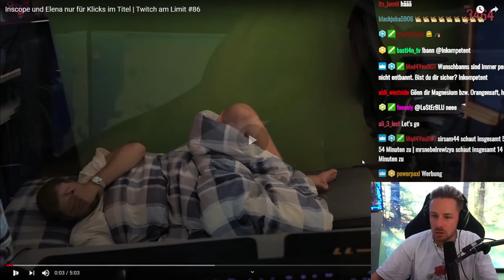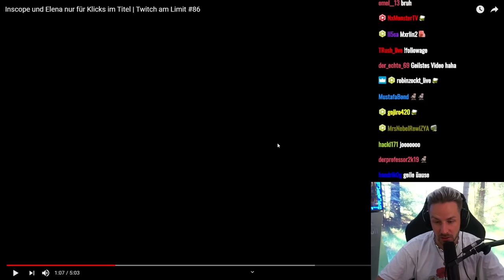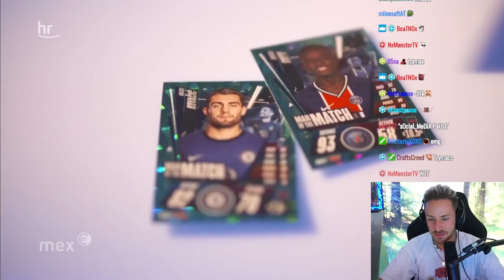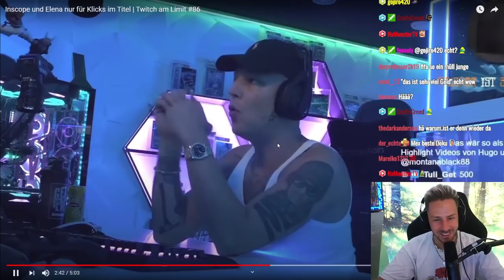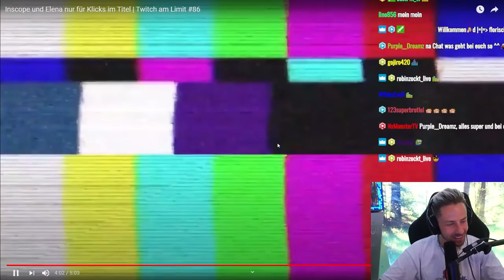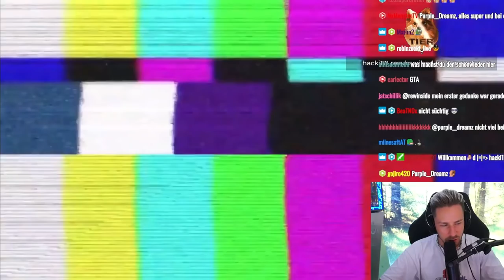Reaktion auf Inscope und Elena nur für Klicks im Titel | Twitch am Limit #86